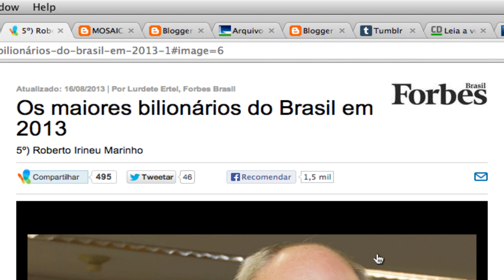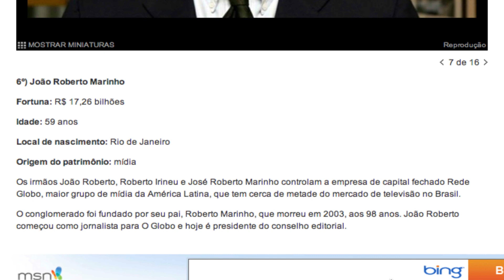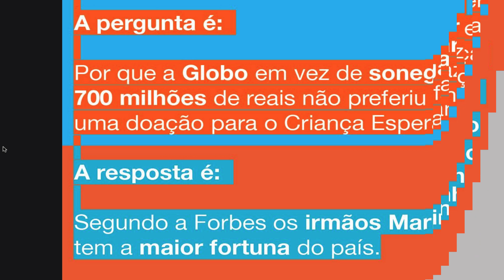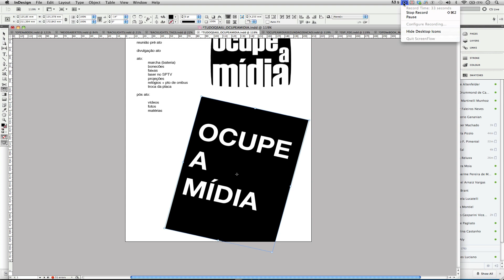OCUPE A MÍDIA | GLOBO SONEGA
A pergunta é:
Por que a Globo em vez de sonegar 700 milhões de reais não preferiu fazer uma doação para o Criança Esperança?

A resposta é:
Segundo a Forbes os irmãos Marinho tem a maior fortuna do país.